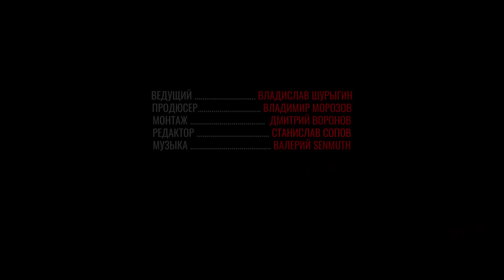Позывной Гюрза. Алексей Ефентьев рубрике «Легенды армии»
Алексей Викторович Ефентьев (род. 1 октября 1963, Байрам-Али, ТССР) — советский и российский офицер, выполнявший боевые задачи в Афганистане, Азербайджане, Нагорном Карабахе, Чечне и Косово. Подполковник запаса. Удостоен следующими наградами: Орден Красной Звезды, Орден Мужества, Орден «За военные заслуги», две медали «За боевые заслуги». Четырежды представлялся к званию Героя Российской Федерации, но так и не был награждён.